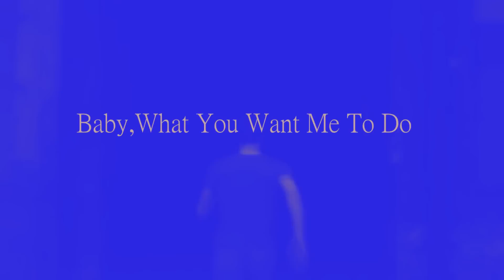THEM & Van Morrison - Baby, What You Want Me To Do